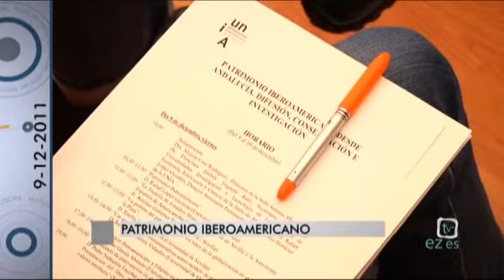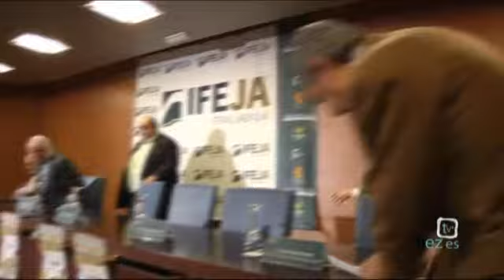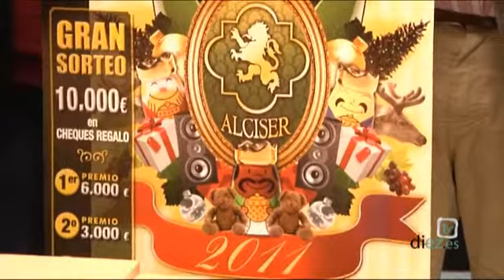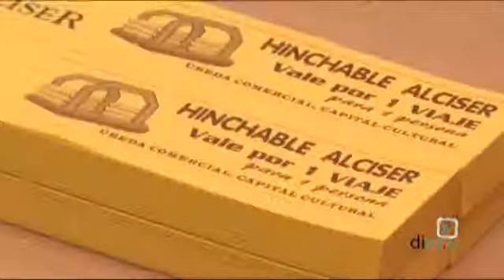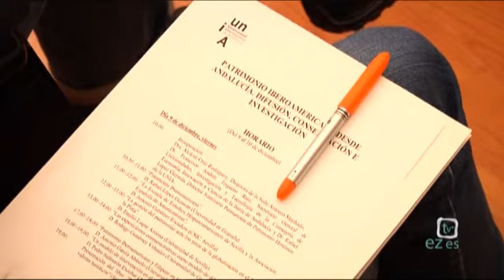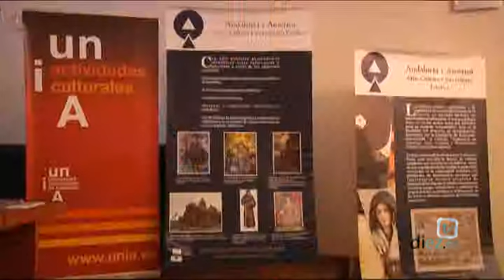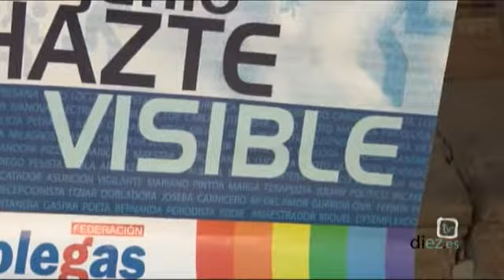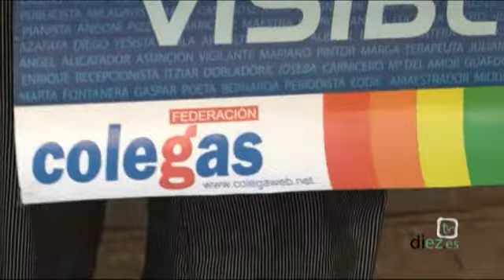Noticias Diez TV Úbeda (09-12-2011)